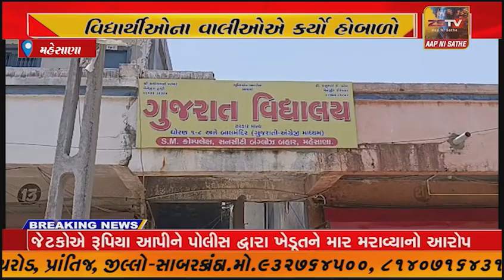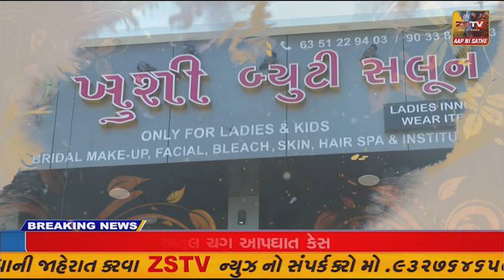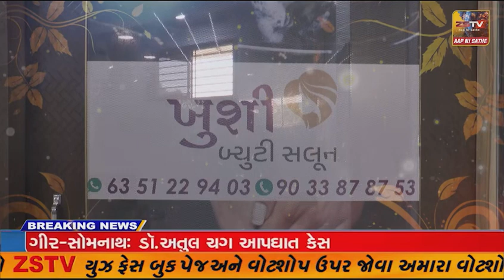મહેસાણા માં આવેલી ગુજરાત વિદ્યાલયમાં વિદ્યાર્થીઓના વાલીઓએ કર્યો હોબાળો